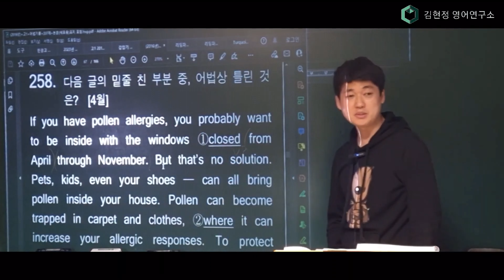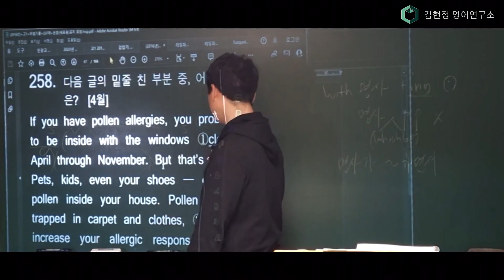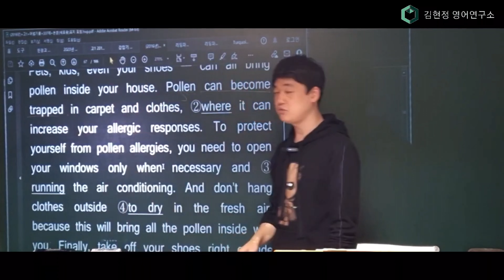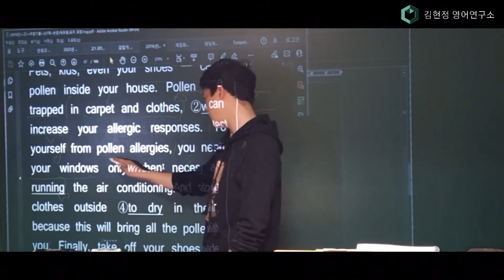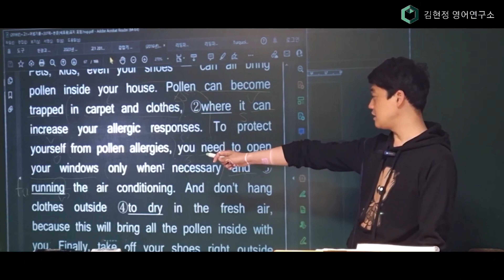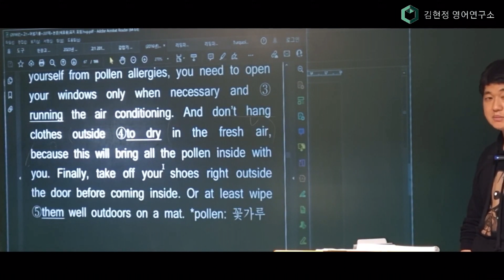예비고1 실전 어법 특강 258번